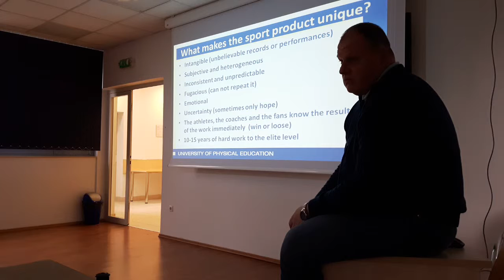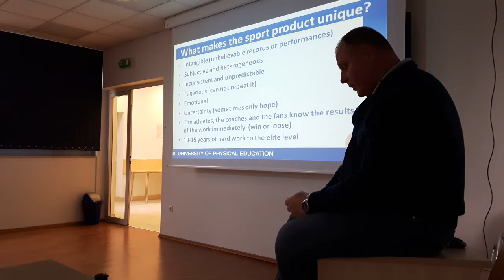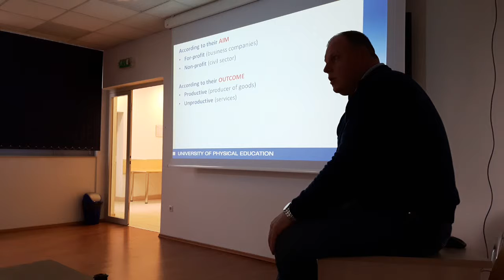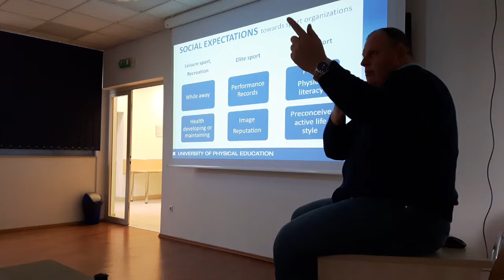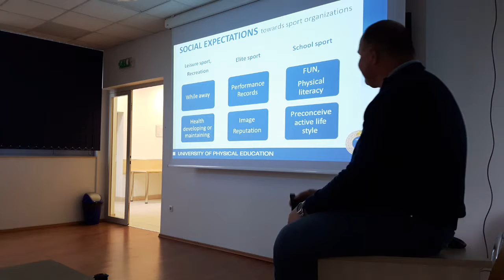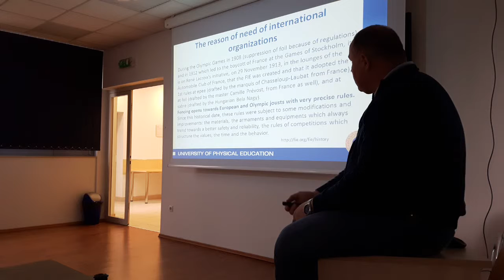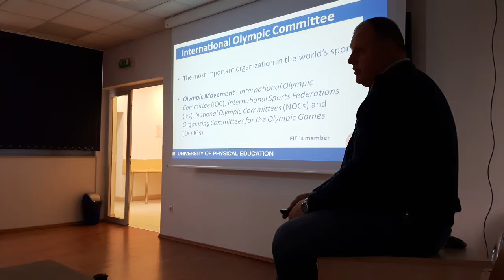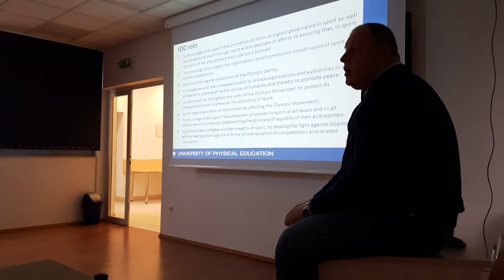FIE 19 April Sports management 4